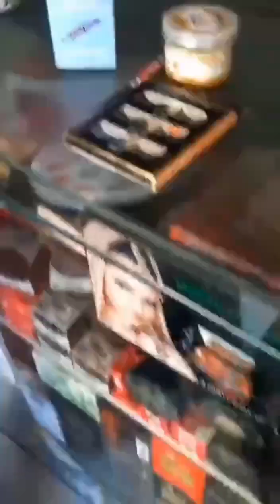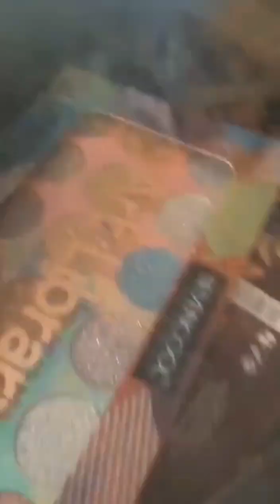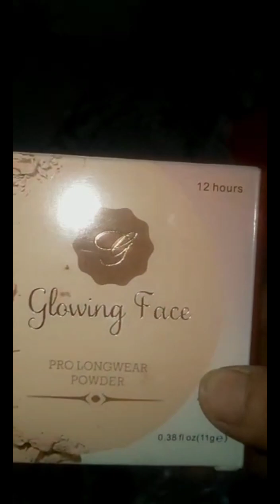mere friend ki beti ki Shaadi hai. ....🥰aur meri shopping abhi tak Nahin hui 🥺🙂💗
meri friend ki beti ki S
shadi hai hamari  shopping
uncomplete hai🥺🥺